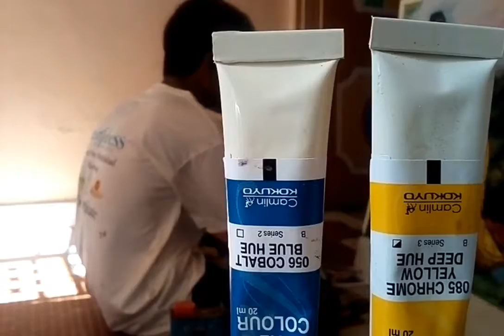Sri Krishna canvas painting || by: Rajesh Prajapati part:1